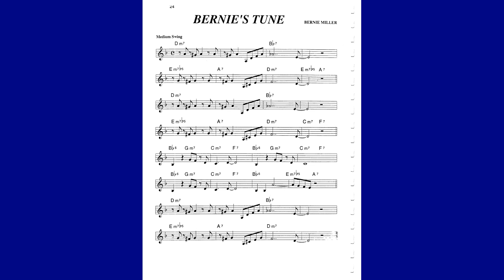Bernie's Tune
Latin swing tune